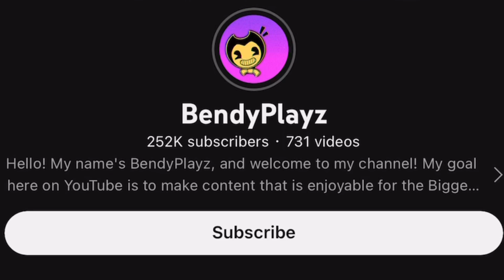BENDY'S WATERPARK DISASTER! (BATIM Roblox)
Bendy and Boris return to a classic Roblox waterpark!

See ya!

:D